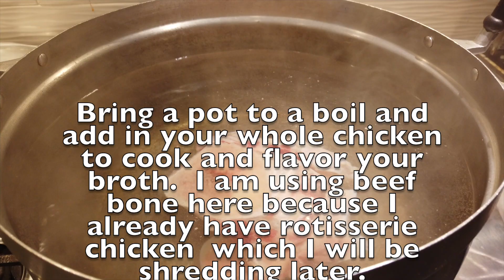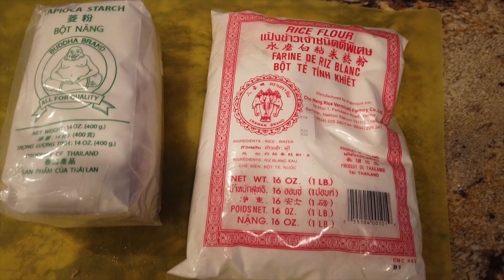Laos Chicken Noodle Soup Khao Piak Sen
Here is my version of the all-time favorite winter Laotian dish, Khao Piak Sen! But in my case its comfort food all year long.  The noodles have a very nice texture & bite to it. Making this bowl of soup very unique in itself.

Camera equipment I use to film this video:

GoPro Hero 7 Black
GoPro Dual Battery Charger + Battery
Zookki Accessories Kit for Gopro
DJI OSMO Pocket
Samsung Galaxy s9+
SONY a6000